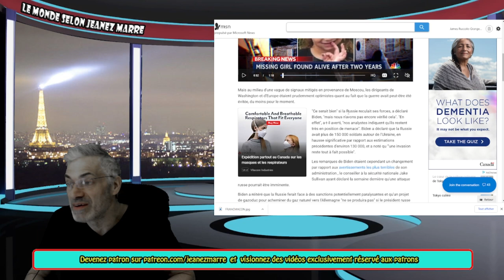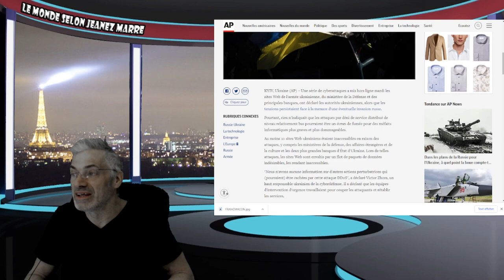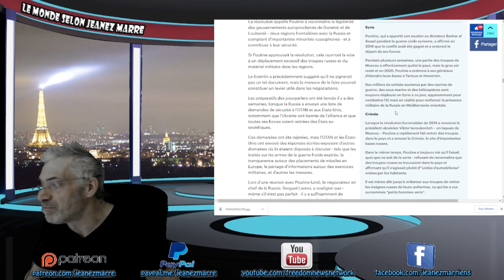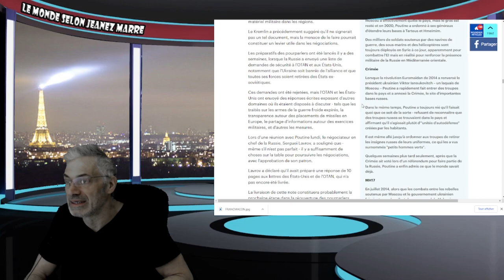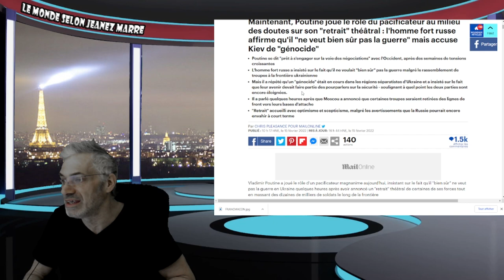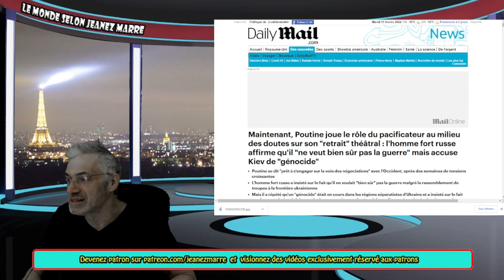POUTINE accuse Kiev de génocide cyberattaques des sites de l'armée ukrainienne et de grandes banques